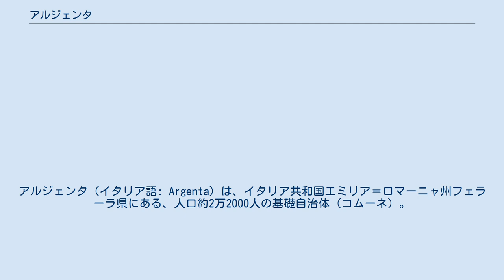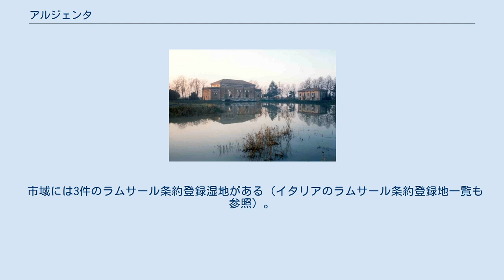アルジェンタ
アルジェンタ（イタリア語: Argenta）は、イタリア共和国エミリア＝ロマーニャ州フェラーラ県にある、人口約2万2000人の基礎自治体（コムーネ）。
 フェラーラ県南部に位置するコムーネ。
アルジェンタの街はレーノ川沿いに位置しており、県都フェラーラから南東へ30km、ラヴェンナから北西へ37km、州都ボローニャから東北東へ42kmの距離にある。
 市域はレーノ川に沿って東西に長く、面積は 311km2 に及ぶ。
地勢は平坦で、レーノ川下流域の沼沢地を含み、コマッキオの潟 (it:valli di Comacchio) に面する。
沼沢地は排水により干拓が行われ農地に転用されている。
また、アルジェンタ市街に近いValli di Campottoは自然保護区となっており、ポー川デルタ州立公園 (it:Parco regionale del Delta del Po (Emilia-Romagna)) の一部を構成している。
BOはボローニャ県、RAはラヴェンナ県所属を示す。
 アルジェンタには以下の分離集落（フラツィオーネ）がある。
 ポー川デルタ州立公園 (it:Parco regionale del Delta del Po (Emilia-Romagna)) に指定されている。
 市域には3件のラムサール条約登録湿地がある（イタリアのラムサール条約登録地一覧も参照）。
Valli residue del comprensorio di Comacchio（ラヴェンナ、コマッキオ市域にまたる） 、Valle Campotto e Bassarone 、Valle Santa である。